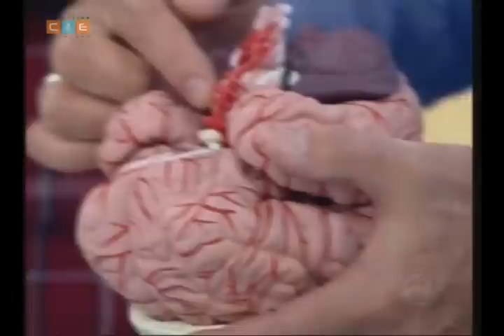Marlon e Maicon: E Aí Doutor? - Record - "Enigmas do Corpo"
A dupla Marlon e Maicon testou seus conhecimentos sobre as zonas erógenas femininas no quadro "Enigmas do Corpo" do programa "E Aí Doutor?", da Rede Record.
05/07/2011